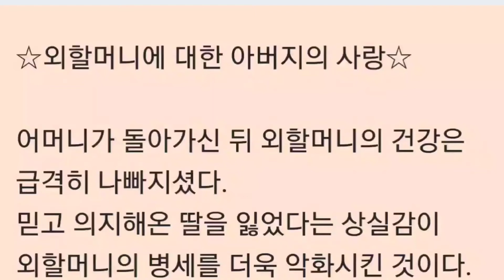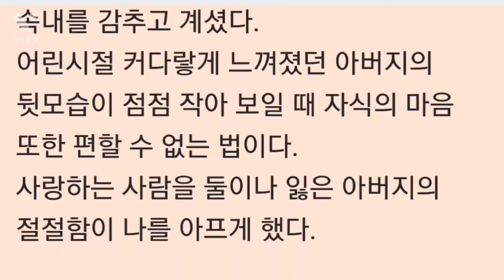외할머니에 대한 아버지의 사랑, 박근혜자서전,절망은 나를 단련시키고 희망은 나를 움직인다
박근혜자서전
절망은 나를 단련시키고 희망은 나를 움직인다.

|차례|
프롤로그 : 두 번째 삶을 시작하며 · 6

첫 번째 이야기
마당 넓은 집 아이들

청와대, 마당 넓은 집 ·19
국방색 바지의 추억 · 24.
골목대장에서 사춘기 소녀로 · 29.
아버지는 로맨티스트 · 34
어머니의 소박한 가르침 · 41.
대통령의 딸로 살아간다는 것 · 46. 처음으로 외교 무대에 서다. 52
미팅 한번 못해본 공대생 · 61
너무나 짧았던 프랑스 유학 · 72

스물두 살의 퍼스트레이디

아, 어머니 · 83
거센 파도에 맞서서 · 89
외할머니에 대한아버지의사랑·96
아버지의 정치수업 · 102
가난이 너무 뼈아팠다. 108
막중한 책임감이 나의 어깨를 짓눌러도 · 111
국민 건강이 최우선이다. 116
나도 모르게 쌓은 외교 훈련 · 120
부드러운 카리스마 · 127

외롭고 긴 항해

다시 찾아든 비극 · 137
청와대를 뒤로하고 · 143.
돌아서는 사람들 146
거대한 벽을 마주하고 · 150
침묵의 시간, 모든 것은 다 지나간다. 153
나이가 주는 귀한 선물 · 162

네 번째 이야기
야당 대표 박근혜

이제 시작이다. 171
한나라당을 선택했다. 174
달성대첩이라 불린 4.2 재보궐선거 · 178
지명직 부총재, 거절하겠습니다. 186
왕따가 되더라도 신념을 지키겠다 . 190
북한에서 날아든 초청장 · 194
조건 없는 마음 · 204
난파선의 선장이 되다. 207
천막당사, 부패를 털어내다 . 210
4.15 총선, 국민이 주신 소중한 121석 · 217
박근혜의 개혁은 계속된다. 222
사이에 빠져들다. 228
네 번의 재보궐선거, 네 번의 승리 · 233.
마음을 나눠주시는 분들 · 237
“여자는 못 들어갑니다” · 241
수첩공주, 대국민 약속 실천백서 만들다 . 245
약속을 위한 선택 · 250
권력은 국민이 부여하는 것 · 255
53일간의 사립학교법 투쟁 · 260
왕이모의 사랑스런 조카들 · 267
나의 미래 파트너, 대한민국 젊은이들 · 272.

다섯 번째 이야기
나의 신념은 세계무대에서도 계속된다

나의 첫 번째 외교 원칙 · 281
북핵 해결을 위한 '밥상론' · 285
중국 최고의 지도자 후진타오 주석 · 289
행운을 빌어준 라이스 장관 · 293
다시 만난 럼스펠드 장관 - 296
충칭 시민께 드리는 감사패 · 299
고이즈미 총리의 무신불립 · 304.
메르켈 총리와 같은 꿈을 꾸다 . 311
서부대개발의 전초기지 청두 · 315
새마을운동에서 발전을 배우려는 중국 · 319
열차페리로 세계를 달린다 . 322
부모님 같은 정을 나누어주신 리콴유 수상 부부 · 327
세계적인 석학, 엘빈 토플러를 업그레이드하다. 330
대한민국과 미국, 함께 나눌 미래 · 334.
미래 중국의 지도자들을 만나다 . 338
우리는 세계로 향하고 있다. 342

에필로그 : 우리의 미래를 위한 약속 · 348

박 근 혜 朴槿惠
우리나라를 대표하는 여성 지도자이자 희망의 리더로 불리는 박근혜 한나라당 전 대표의 인생의 발자취를 담고 있다. 이 책을 통해 그는 남다른 어린 시절부터 젊은 나이에 양친을 잃고 홀로서기에 성공하기까지, 올곧이 자신의 길을 걸어온 그만의 굳센 신념과 희망에 대한 힘찬 메시지를 들려준다.
10代 : 열두 살부터 지낸 청와대에서, 아침부터 밤까지 이어지는 부모님의 국정 운영을 곁에서 지켜보면서 자연스레 국가 운영에 대한 감각을 익혔다.

20代 : 서강대 전자공학과에서 늦은 밤까지 공부와 실험에 빠져 살며 미팅 한번 못해본 공대생이었다. 서강대 이공학부 수석 졸업 후 프랑스 유학을 떠났지만, 어머니의 갑작스런 죽음으로 학자의 꿈을 접고 귀국한 뒤 퍼스트레이디의 의무를 다하기로 결심했다. 봉사활동부터 외교 정상 회담까지 나라 안팎을 챙기며 국민과 국가를 내가족 이상으로 챙기며 지냈다. 스물일곱 살에 아버지마저 잃고 두 동생을 돌봐야 할 가장이 되어, 청와대를 떠나 신당동 옛집으로 돌아갔다.

30代 : 청와대를 나온 후 부모님에 대한 거친 오해와 비판이 계속되는 차가운 현실에 맞서야 했다. 동서양 고전을 탐독하고 사색하며 스스로를 단련시켰고, 부모님 추모사업과 가난한 사람들을 위해 무료병원과 장학사업을 하는 등 사회사업에 매진하면서 부지런히 살았다. |

40代 : 1997년 IMF로 흔들리는 나라를 반석 위에 다시 세우는 데 일조하고자 정치에 입문했다. 1998년 4월 달성대첩이라 불린 선거에 승리하며 15대 국회의원을 시작으로 17대 국회의원직을 맡고 있다. 여성 몫의 부총재직 자리를 고사하고 당당히 경선에서 이겨 한나라당 부총재를 맡으며 정치개혁과 정당개혁을 주장하며 정치를 실천했다.

50代 :「난파선이 된 한나라당 당대표를 맡으며 천막당사에서 다시 태어난 한나라당을 만들어냈다. 네 번의 재보궐 선거를 압승으로 이끈 지도력을 발휘하며 정책 정당, 원내 정당, 디지털 정당이란 목표를 하나씩 이루어냈다. 2년 3개월 동안 제 1야당을 탄탄하게 이끌며 우리나라 정당사에서 최초로 당대표 임기를 완수한 영광을 얻었다.

2006년 5월 20일은 그가 다시 태어난 날이다. 지방선거 유세 중 신촌에서 피습을 당했고, 기적적으로 두 번째 삶을 얻었다. 그는 두 번째 삶은 국민이 준 것이기에 나라를 위해, 국민을 위해 살겠다는 초심을 더 굳건하게 다지고 있다.

1952년 대구 출생
1970년 성심여자고등학교 졸업
1974년 서강대학교 공학사(전자공학과), 프랑스 유학
1974년~1979년 퍼스트레이디 대리 1982년 ~ 1990년 육영재단 이사장 1987년 자유중국문화대학 명예문학박사학위
1994년 ~ 현재 한국문인협회 회원 1995년~2005년 정수장학회 이사장 1997년 12월 정치 입문
1998년 4월 대구 달성 선거 국회의원 당선 1998년~2000년 15대 국회의원 2000년~2004년 16대 국회의원 2004년~2006년 6월 한나라당 대표 2004년 ~ 현재 17대 국회의원

저서로는 『평범한 가정에 태어났더라면』, 『결국 한 줌, 결국 한 점』, 내 마음의 여정』, 『고난을 벗삼아 진실을 등대삼아』, 『나의 어머니 육영수』 등이 있다.